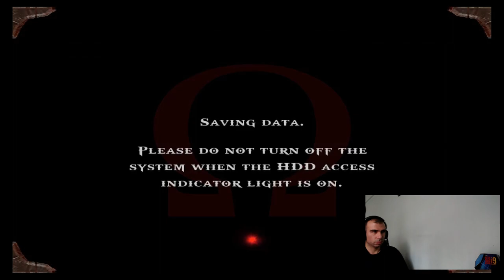PS3 Özel Oyunu GOD of WAR Bölüm # 1 / PsNow sayesinde Pc de oynadım.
Ps3 Oyunu GOD of WAR  Eski grafiklerle oynadım kamera açısı kötüydü ama ona rağmen oyun eğlenceliydi. Sağlam kapışmalar vardır. 1. Bölümü ps now sayesin de sizler için oynadım ve kanalımda yayınladım. Umarım beğenirsiniz herkese keyifli seyirler